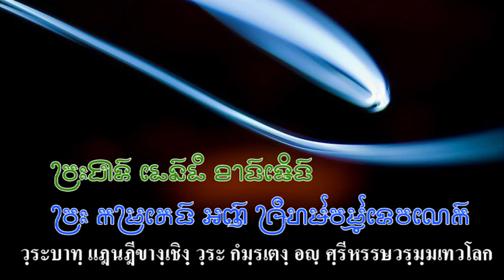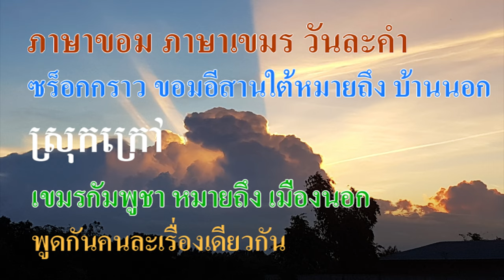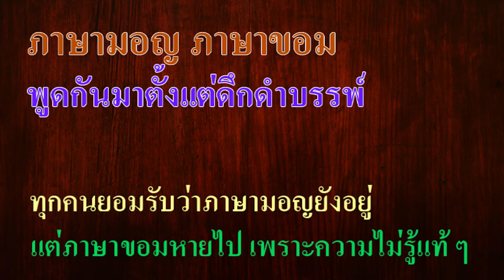Ep157 *สิ้นสุดการครองราชย์ของพระเจ้าหรรษวรมัมที่ 3 กษัตริย์ราชวงศ์มหิธรปุระไปครองราชย์ที่เมืองพระนคร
Ep157 *สิ้นสุดการครองราชย์ของพระเจ้าหรรษวรมัมที่ 3 กษัตริย์แห่งราชวงศ์มหิธรปุระ จากเมืองพิมาย ไปครองราชย์ที่เมืองพระนคร

            พระเจ้าหรรษวรมัมที่ 3 (เขมร: ហស៌វរ្ម័នទី៣ , โรมัน : Hanshavaraman III) เป็นพระอนุชาพระเจ้าอุทัยทิตยวรมัมที่ 2 ขึ้นครองราชย์เป็นพระมหากษัตริย์พระนคร ระหว่าง พ.ศ. 1,609-1,623 (ค.ศ. 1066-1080) ได้ชื่อว่า
"វ្រះបាទធូលីជេងវ្រះកម្រតេងអញឝ្រីហឝ៌វម្ម៌ទេវលោក" หรือ พระบาทธุลีเจิงพระ กรฺมรเตง อัญศรีหรรษวรมัม เทวโลก หรือ พระกรฺมรเตง อัญสีหรรษวรมัม เทวโลก "ព្រះបាទដែនដីខាងជើង ព្រះកម្រតែងអញស្រីហស៌វរ្ម័នទេវលោក" หมายถึงพระองค์อยู่ในดินแดนตอนเหนือ คือ พิมาย เมืองหลวงของพระองค์มีศูนย์กลางอยู่ที่บาปวน ซึ่งสร้างโดยพระเชษฐาของพระองค์
           รัชกาลพระเจ้าหรรษวรมัมที่ 3 พระองค์พยายามฟื้นฟูบ้านเมืองที่เสียหายจากการก่อกบฏ จารึกที่เมืองไมซอน กล่าวว่า พระเจ้าหริวรมัมที่ 4 "ហៈរិវរ្ម័នទី៤" (Harivarman 4) แห่งจามปา ได้ส่งกองทัพเข้าปราบกองทัพขอม ต่อมาอนุชาพระเจ้าหริวรมัมที่ 4 คือ  เจ้าชายบรมพุทธิสัทวา "បរមពុទ្ធិស័ទថ្វា" (Paramabhodisattva) นำกองทัพจามเข้ายึดเมืองสัมภูปุระ  សម្ភុបបុរៈ (Shambhupura) เขตกระแจะ (ខេត្តក្រចេះ) ได้
           เหตุการณ์รุกรานของกองทัพจามทำให้อาณาจักรพระนครของพระเจ้าหรรษวรมัมที่ 3 อ่อนแอ เป็นเหตุให้หัวเมืองทางภาคเหนือ ที่พิมาย คือขุนนางแห่งเมืองมหิธรปุระแยกตัวออกเป็นอิสระ ต่อมาใน ปี พ.ศ.1619 จีนส่งกองทัพเข้าแคว้นตังเกี๋ย ได้ขอให้อาณาจักรจามปาและอาณาจักรพระนคร ส่งกองทัพเข้าร่วมทำสงครามกับไดเวียด កងទ័ពដាយវៀត (Dai Viet) กองทัพจามและขอม ได้เข้ารุกรานเมืองแง่อัน ងុឺអាន (Nghe An) แต่กองทัพจีนพ่ายแพ้ กองทัพจามกับขอมจึงถอยทัพกลับ
         ขุนศึกอีกคนหนึ่งอยู่ในที่ราบสูงของเทือกเขาดองแรก (ភ្នំដងរែក)  ได้ยกกองทัพลงไปเพื่อขับไล่กองทัพจำปา ออกไปจากเมืองยโศธรปุระและขึ้นเป็นกษัตริย์ปกครองที่นั่น พระองค์คือ พระเจ้าชัยวรมัมที่ 6 พระเจ้าชัยวรมัมที่ 6 แห่งราชวงศ์ มหิธรปุระ แห่งเมืองพิมาย ไปปกครองเมืองพระนคร หลานและเหลนของพระองค์คือ
พระเจ้าสุริยวรมัมที่ 2 และพระเจ้าชัยวรมัมที่ 7 ได้ไปสร้างปราสาทนครวัด และปราสาทบายนในนครธม ซึ่งจะได้เล่าให้ฟังต่อไป
         นครวัดและนครธม สร้างโดยกษัตริย์ขอม สมัยนี้ยังไม่มีกษัตริย์เขมรนะครับ ชาวเขมรเป็นแรงงานสร้างปราสาทเท่านั้น
          ผมทำคลิปเล่าเรื่องขอม และเขมรมาแล้วมากกว่า 50 ตอน หลายท่านที่คอมเมนต์สอบถามเรื่องต่าง ๆ ท่านไม่ได้ดูคลิปของผมทั้งหมดหรอก ท่านดูคลิปเดียวแล้วก็เขียนถามมาทันที เหมือนคนซื้อหนังสือมา 1 เล่ม อ่านจบบทที่ 1 ก็ถามเลยทันที โดยไม่รู้ว่าคำตอบอยู่ในบทที่ 2 โดยหลักการแล้ว ควรอ่านให้จบเล่ม สงสัยตรงไหนจึงค่อยถาม คนที่ดูคลิปผมมาโดยตลอด จะเข้าใจมากกว่า และไม่ค่อยถามอะไรมากนัก
          สำหรับคนเขมรที่เข้ามาโพสต์ เขียนข้อความสั้น ๆ เขียนภาษาไทยไม่ค่อยถูก ขอให้ท่านเขียนเป็นภาษาเขมรมาได้เลย เพราะผมอ่าน เขียน และพูดได้ ออกเสียงแบบขอมก็ได้ ออกเสียงแบบเขมรก็ได้ จึงรู้ว่าคำขอม กับเขมรแตกต่างกันอย่างไร ผมแปลเพลงเขมรเป็นภาษาไทยมากกว่า 100 เพลง มีหลายบัญชี ส่งลิงค์มาให้ดูในช่องคอมเมนต์พร้อมคลิปนี้ เผื่อท่านอยากเข้าไปฟัง เพลงไหนที่เขมรเอาทำนองเพลงไทยไปใช้ ผมก็รู้ ผมทำเพลงเขมรแปลไทยมา 20 ปีแล้ว
         คลิปหน้าจะเล่าเรื่อง พระเจ้าชัยวรมัมที่ 6 แห่งราชวงศ์มหิธรปุระ จากพิมาย ให้ฟังต่อไป ชาวเขมรอาจจะไม่รู้ว่า บรรพบุรุษจากเมืองพิมายไปสร้างปราสาทนครวัด และปราสาทบายน ในนครธม ได้ข่าวว่าจะมาดูปราสาทวัดภูม่านฟ้า เนื้อที่ 200 ไร่ ที่บุรีรัมย์ ไม่รู้หรือว่าลูกหลานของพระเจ้าสุริยวรมัมที่ 2 เป็นผู้สร้าง ชาวบ้านที่มาแกะสลักหิน มาทำด้วยจิตอาสา ผีมือชาวบ้านนะครับ ถ้าจะมาดูว่าปราสาทที่สร้าง เหมือนที่ปู่เขาสร้างนครวัดหรือไม่ เป็นเรื่องตลกสิ้นดี แสดงว่าคนเขมรไม่รู้ประวัติการก่อสร้างนครวัดเลย